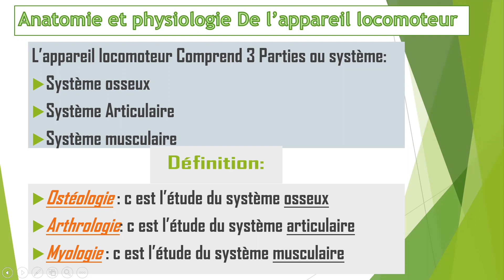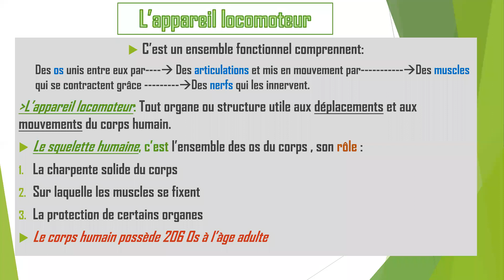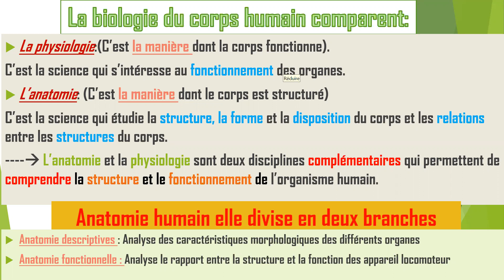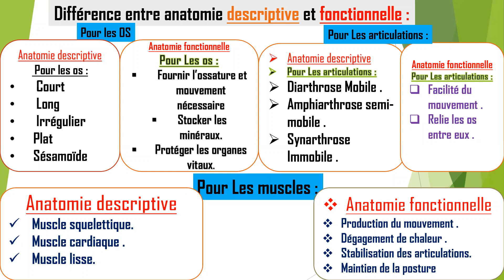Anatomie et physiologie de l’appareil locomoteur